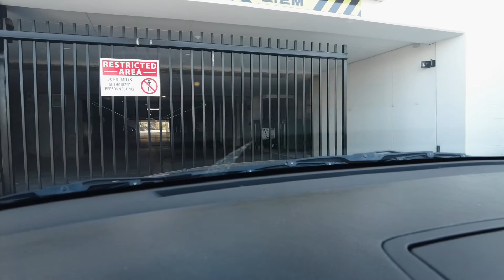Grocery for MIQ + Ysa's 1st Birthday in NZ + Moving in to our new apartment!!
FILMED:   JULY 1 2 3, 2021

Hi there,

xo,
Jerika